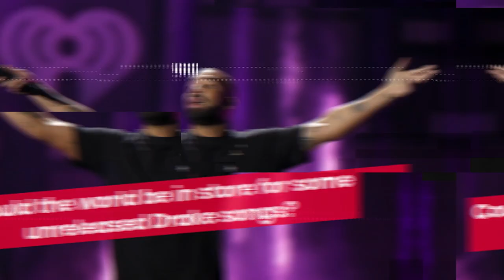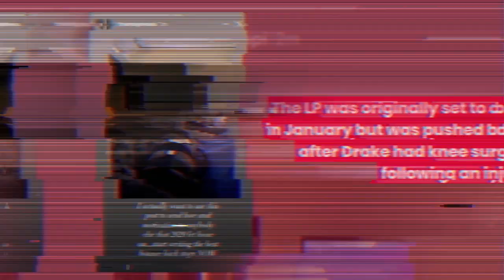Drake Finds Old Laptop With Unreleased Music | Fast Facts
Drake Finds Old Laptop With Unreleased Music.